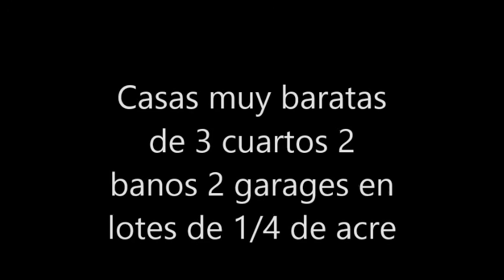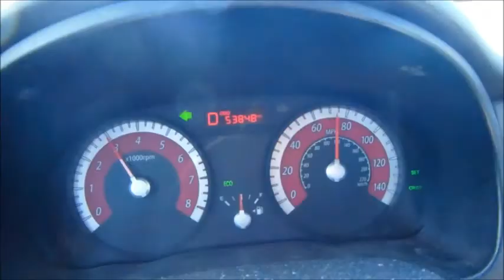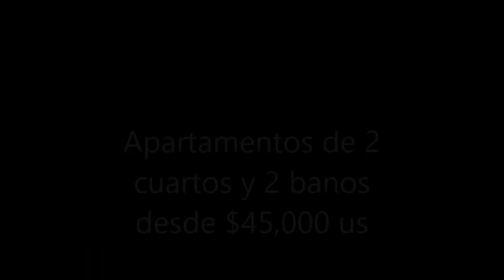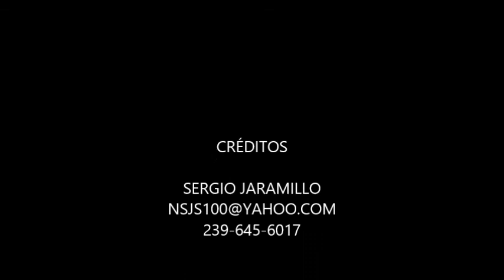CASAS,APTOS Y LOTES FINANCIADOS,REMATES DE BANCO DESDE $75.000 US